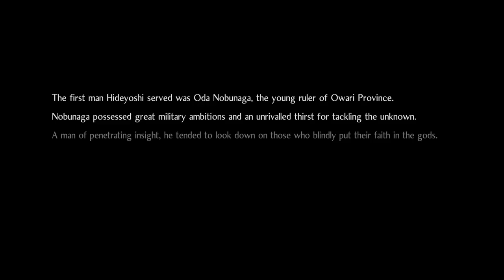Nioh 2 - IMAGAWA SURROUNDED! (#7)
FiercePC have just added their own Tyrannicon PC, check it out